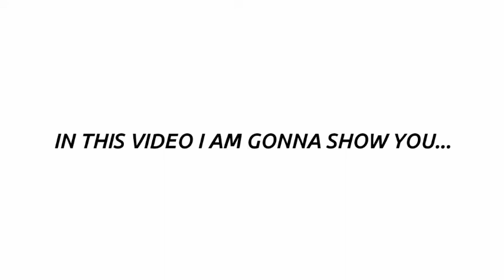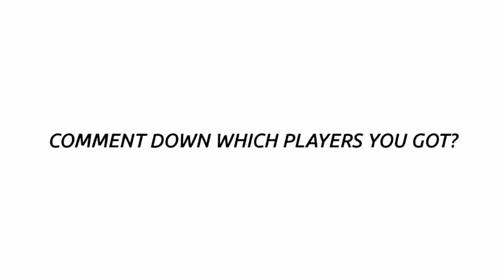TRICK TO GET LEGENDS IN EUROPEAN NATIONAL TEAMS|BUG TRICK|PES 2020|100 WORKING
TRICK TO GET LEGENDS IN EUROPEAN NATIONAL TEAMS|BUG TRICK|PES 2020

Legend Trick In LEGENDS - European National Teams Boxdraw

Trick to get CRUIFF   in LEGENDS EUROPEAN NATIONAL TEAMS
How To Get CRUIFF  IN LEGENDS EUROPEAN NATIONAL TEAMS
CRUIFF Trick in LEGENDS EUROPEAN NATIONAL TEAMS

Trick to get BERGKAMP in LEGENDS EUROPEAN NATIONAL TEAMS
How To BERGKAMP IN LEGENDS EUROPEAN NATIONAL TEAMS
BERGKAMP Trick in LEGENDS EUROPEAN NATIONAL TEAMS

Trick to get LAMPARD in LEGENDS EUROPEAN NATIONAL TEAMS
How To Get LAMPARD IN LEGENDS EUROPEAN NATIONAL TEAMS
LAMPARD Trick in LEGENDS EUROPEAN NATIONAL TEAMS

Trick to get PUYOLin LEGENDS EUROPEAN NATIONAL TEAMS
How To Get PUYOL IN LEGENDS EUROPEAN NATIONAL TEAMS
PUYOLTrick in LEGENDS EUROPEAN NATIONAL TEAMS